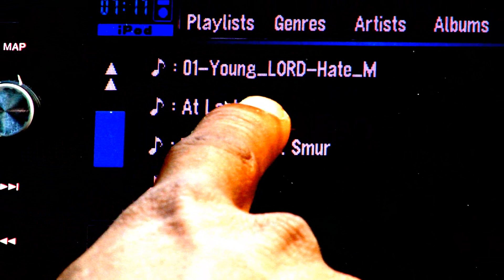Young L.O.R.D - AT LAST